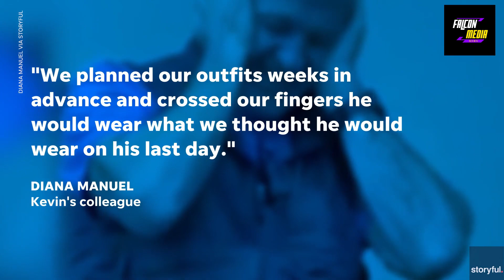Breaking News | Office staff pulls lookalike stunt on coworker on his retirement day | Falcon Media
Office staff pulls lookalike stunt on coworker on his retirement day

Falcon Media News